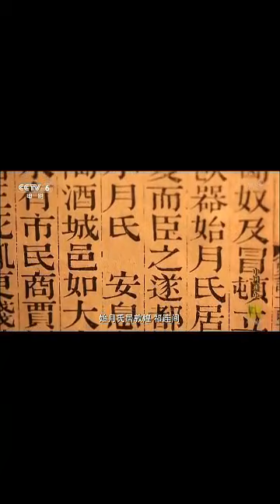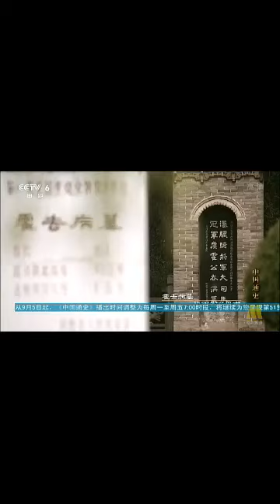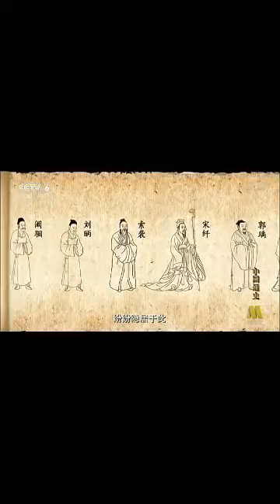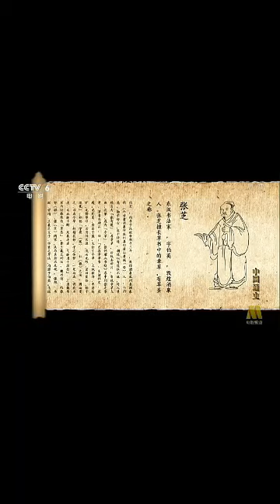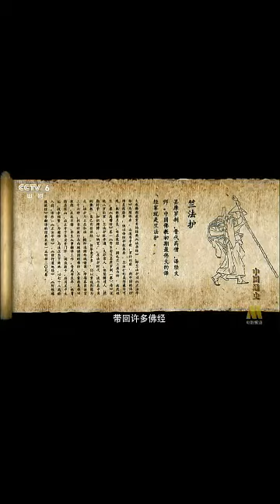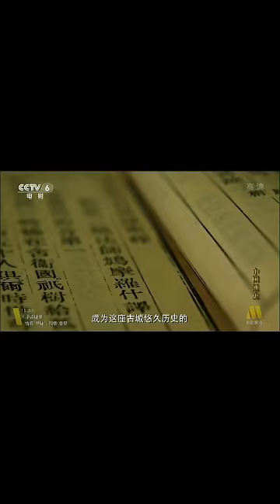敦煌莫高窟历史1 Dun Huang Mo Gao Ku Li Shi 1